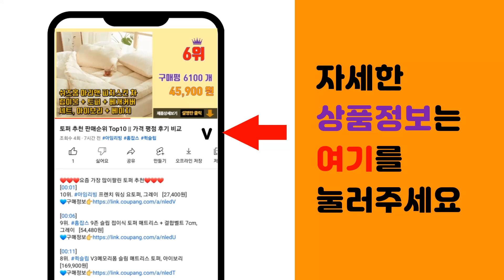마스카포네 추천 판매순위 Top10 || 가격 평점 후기 비교0 마스카포네 동영상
❤️❤️❤️요즘 가장 많이팔린 마스카포네 추천❤️❤️❤️

[00:01]
10위. 엘로이 크림치즈, 28g, 20개입 [13,810원]

[00:06]
9위. 필라델피아 크림치즈, 16.67g, 24개 [14,950원]

[00:11]
8위. 필라델피아 크림치즈, 2kg, 1개 [24,890원]

[00:16]
7위. 필라델피아 크림치즈, 1.65kg, 1개 [20,550원]

[00:21]
6위. 암브로시 마스카포네, 500g, 1개 [11,870원]

[00:26]
5위. 밀라 마스카포네치즈, 500g, 1개 [11,400원]

[00:31]
4위. 엘다 마스카포네 치즈, 500g, 1개 [9,700원]

[00:36]
3위. 밀라 마스카포네 치즈, 250g, 1개 [8,720원]

[00:41]
2위. 갈바니 마스카포네 치즈, 500g, 1개 [10,700원]

[00:46]
1위. 밀라 마스카포네 치즈, 500g, 1개 [11,900원]